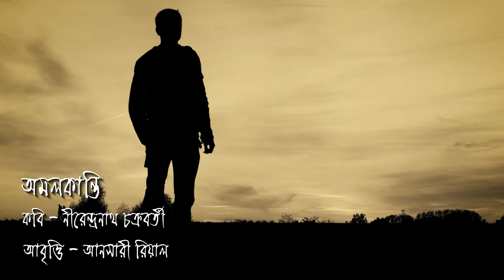অমলকান্তি | নীরেন্দ্রনাথ চক্রবর্তী | কাব্যপুরাণ | Amalkanti | Nirendranath Chakravarty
Amalkanti (অমলকান্তি) is a famous bengali poem of poet Nirendranath Chakravarty.
অমলকান্তি | Amalkanti
কবি - নীরেন্দ্রনাথ চক্রবর্তী | Nirendranath Chakravarty
আবৃত্তি - আনসারী রিয়াল

অমলকান্তি আমার বন্ধু,
ইস্কুলে আমরা একসঙ্গে পড়তাম।
রোজ দেরি করে ক্লাসে আসতো, পড়া পারত না,
শব্দরূপ জিজ্ঞেস করলে
এমন অবাক হয়ে জানলার দিকে তাকিয়ে থাকতো যে,
দেখে ভারী কষ্ট হত আমাদের।
আমরা কেউ মাষ্টার হতে চেয়েছিলাম, কেউ ডাক্তার, কেউ উকিল।
অমলকান্তি সে-সব কিছু হতে চায়নি।
সে রোদ্দুর হতে চেয়েছিল!
ক্ষান্তবর্ষণ কাক-ডাকা বিকেলের সেই লাজুক রোদ্দুর,
জাম আর জামরুলের পাতায়
যা নাকি অল্প-একটু হাসির মতন লেগে থাকে।
আমরা কেউ মাষ্টার হয়েছি, কেউ ডাক্তার, কেউ উকিল।
অমলকান্তি রোদ্দুর হতে পারেনি।
সে এখন অন্ধকার একটা ছাপাখানায় কাজ করে।
মাঝে মধ্যে আমার সঙ্গে দেখা করতে আসে;
চা খায়, এটা-ওটা গল্প করে, তারপর বলে, “উঠি তাহলে।”
আমি ওকে দরজা পর্যন্ত এগিয়ে দিয়ে আসি।
আমাদের মধ্যে যে এখন মাষ্টারি করে,
অনায়াসে সে ডাক্তার হতে পারত,
যে ডাক্তার হতে চেয়েছিল,
উকিল হলে তার এমন কিছু ক্ষতি হত না।
অথচ, সকলেরই ইচ্ছেপূরণ হল, এক অমলকান্তি ছাড়া।
সেই অমলকান্তি–রোদ্দুরের কথা ভাবতে-ভাবতে
ভাবতে-ভাবতে
যে একদিন রোদ্দুর হতে চেয়েছিল।

অমলকান্তি নীরেন্দ্রনাথ চক্রবর্তীর অন্যতম একটি কবিতা। সেই কবিতার মুখপাত্র ‘অমলকান্তি’ নীরেন্দ্রনাথ চক্রবর্তীর সৃষ্টি করা একটি অমর চরিত্র। “অমলকান্তি” হচ্ছে প্রত্যেকটি মানুষের অন্তরে লুকিয়ে থাকা অপরিপূর্ণ কিছু আকাঙ্ক্ষার প্রতীক। “অমলকান্তি” গতানুগতিক জীবনের বিপরীত ধারায় চলার স্বপ্ন দেখা মানুষের প্রতীক।

নীরেন্দ্রনাথ চক্রবর্তী (১৯ অক্টোবর ১৯২৪-২৫ ডিসেম্বর ২০১৮) ছিলেন একজন ভারতীয় বাঙালি কবি। বিংশ শতাব্দীর দ্বিতীয়ার্ধে আবির্ভূত আধুনিক বাংলা কবিদের অন্যতম। 'উলঙ্গ রাজা' তার অন্যতম বিখ্যাত কাব্যগ্রন্থ। এই কাব্যগ্রন্থ লেখার জন্য তিনি ১৯৭৪ খ্রিষ্টাব্দে সাহিত্য একাদেমি পুরস্কার লাভ করেন। কবি পশ্চিমবঙ্গে বাংলা আকাদেমির সাথে দীর্ঘকাল যুক্ত ছিলেন।
তার শৈশব কেটেছে পূর্ববঙ্গে যা বর্তমান বাংলাদেশ, ঠাকুরদা আর ঠাকুমার কাছে। কবির ঠাকুরদা কর্মজীবন কাটিয়েছেন কলকাতায়। কর্মজীবন শেষে ৫০ বছর বয়সে কলকাতার পাট চুকিয়ে বাংলাদেশের ফরিদপুরের বাড়ি চান্দ্রা গ্রামে চলে আসেন। তার বাবা কলকাতাতেই ছিলেন। কলকাতার একটা বিশ্ববিদ্যালয়ে ভাইস প্রিন্সিপাল হিসেবে তিনি কাজ করতেন। দুই বছর বয়সে কবির মা বাবার কর্মস্থল কলকাতায় চলে যান। কবি থেকে যান তার ঠাকুরদা লোকনাথ চক্রবর্তীর কাছে। গ্রামে কাটিয়েছেন মহা স্বাধীনতায়—ইচ্ছেমতো দৌড়ঝাঁপ করে। কখনো গাছে উঠছেন; কখনো আপন মনে ঘুরেছেন গ্রামের এই প্রান্ত থেকে অন্য প্রান্তে। চার বছর বয়সে কবির কাকিমা বলেছিলেন, ‌'তুই তো দেখছি কবিদের মতোন কথা বলছিস!' সেই সময়েই মুখস্থ করেছিলেন কবিগান, রামায়ণ গান। গ্রামের দিনগুলো খুব সুন্দর কাটিয়েছেন, তাই তিনি গ্রামের বাড়ি ছেড়ে কলকাতায় যেতে চাইতেন না।
তাঁর প্রাথমিক লেখাপড়া ফরিদপুরের পাঠশালায়। পরে ঠাকুরদার মৃত্যুর পর গ্রাম ছেড়ে ১৯৩০ সালে কলকাতায় চলে এসেছিলেন। কলকাতায় এসে প্রথমে কলকাতার বঙ্গবাসী স্কুলে এবং পরে মিত্র ইনস্টিটিউশনে ভর্তি হন। ১৯৪০ খ্রিস্টাব্দে "প্রবেশিকা পরীক্ষা"য় উত্তীর্ণ হন। ১৯৪২ খ্রিস্টাব্দে বঙ্গবাসী কলেজ থেকে আই. এ. পাশ করেন। ১৯৪৪ খ্রিস্টাব্দে সেন্ট পলস্ কলেজ থেকে ইতিহাসে অনার্স নিয়ে বি. এ. পাশ করেন। ছাত্রাবস্থায় "শ্রীহর্ষ" পত্রিকার সম্পাদনা করে সংবাদপত্রের প্রতি তাঁর নিবিড় ও গভীর অনুরাগের সূত্রপাত হয়।
মাত্র ৫ বছর বয়সে তিনি প্রথম কবিতা লেখেন। কিন্তু সেটা কোনো পত্রিকায় প্রকাশিত হয়নি। ১৬ বছর বয়স থেকে বিভিন্ন পত্রিকায় তিনি কবিতা লিখে এসেছেন। ১৬ বছর বয়সেই "শ্রীহর্ষ" পত্রিকায় কবিতা লেখার মধ্যে দিয়েই সাহিত্যজগতে তাঁর প্রথম আত্মপ্রকাশ হয়। "দৈনিক প্রত্যহ" পত্রিকায় তাঁর সাংবাদিকতার হাতেখড়ি। "সত্যযুগ" পত্রিকার সাংবাদিক রূপে তিনি কর্মজীবন শুরু করেন। এরপর তিনি একে একে "মাতৃভূমি", "স্বরাজ", "ভারত", "ইউনাইটেড প্রেস অফ্ ইন্ডিয়া" প্রভৃতি পত্রিকায় কাজ করা শুরু করেন। ১৯৫১ সালে যোগ দিয়েছিলেন ‘আনন্দবাজার’ পত্রিকায়। দীর্ঘ সময় তিনি ‘আনন্দমেলা’ পত্রিকা সম্পাদনা করেছেন। নীরেন্দ্রনাথের প্রথম কবিতার বই ‘নীল নির্জন’, প্রকাশিত হয়েছিল ১৯৫৪ সালে। এরপর প্রকাশিত হয়েছে তার লেখা ‘অন্ধকার বারান্দা’, ‘নীরক্ত করবী’, ‘নক্ষত্র জয়ের জন্য’, ‘আজ সকালে’ সহ অসংখ্য কবিতার বই। সাহিত্য অকাদেমি পুরস্কারসহ বহু পুরস্কার পেয়েছেন তিনি।
তার লেখা ‘উলঙ্গ রাজা’ কবিতায় সামন্ততান্ত্রিক জমিদার, জোতদার সমাজ ব্যবস্থাকে তীব্র কটাক্ষের বাণে বিদ্ধ করেছিলেন নীরেন্দ্রনাথ চক্রবর্তী। কবিতার শেষ লাইনে লেখা ‘রাজা তোর কাপড় কোথায়’ লাইনটি আজও মানুষের মুখেমুখে।
- উইকিপিডিয়া

অমলকান্তি কবিতা নীরেন্দ্রনাথ চক্রবর্তী এর একটি অনবদ্য সৃষ্টি।
অমলকান্তি কবিতার সেরা আবৃত্তি শুনুন কাব্যপুরাণ - এ।

আমরা বিশ্বাস করি বাঙালি মাত্রেই ভেতরে এক কবির অস্তিত্ব। কাব্যপুরাণ কবি,কবিতা, কবিতার পাঠক ও আবৃত্তিকারদের এক মহামিলনস্থল হয়ে উঠুক এই প্রত্যাশায় কাব্য সাহিত্যের প্রতি অনুরাগ এবং নান্দনিক ধারা সৃষ্টির প্ল্যাটফর্ম তৈরীর স্বপ্ন নিয়ে ১৭ জুলাই, ২০২০ সৃষ্টি হয়েছিল কাব্যপুরাণ (KABYAPURANA)।